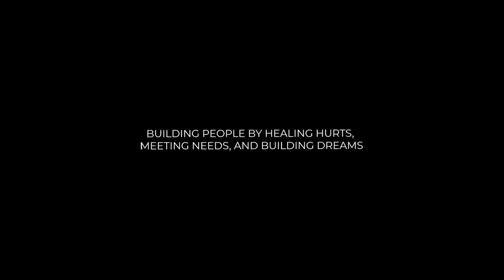Rev. Josh Herring - Unleash the Intercessors